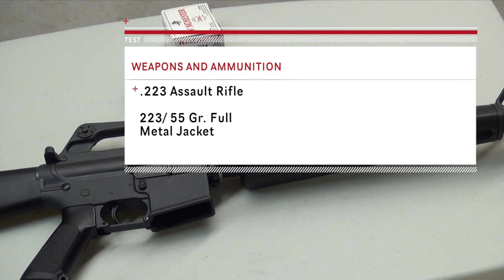Live Fire Demonstration: Parentis USA Door Shield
In this video, you will view the superior ballistic defensive capability of the ParentisUSA Door Shield compared to the weaknesses and vulnerabilities associated with the standard issue wooden school door utilized in most public school settings throughout the United States.  The ParentisUSA Door Shield successfully defeats rounds fired from a 9mm semi-automatic pistol, 40 cal. semi-automatic pistol and a .223 assault rifle.  The ParentisUSA Door Shield is dually functional, protecting the lives of children and educators when used during a crisis situation as a ballistic shield and serving as a dry erase or bulletin board during its daily classroom utility.  The ParentisUSA Door Shield protects 95% of the historical victims associated with school shootings (students and educators) in the place where they spend over 80% of their day,the classroom.  This product defeats 100% of the weapons used in over 200 US school shootings since 1997.  Our product is available in both rail system and hinge system options and is certified by Underwriter Laboratories at Level 8 ballistic stopping power.  It works with existing and new construction and the ballistic resistant material contained within our product is good for the life of construction.  It is a permanent defensive measure that is incredibly cost effective and eligible for Bond Issue procurement.